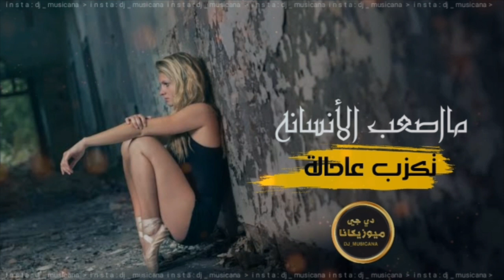مااصعب الأنسانه تكزب عاحالة || سهرات جونية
- اسمع كل حصري ومميز
مع نجوم وفنانين الطرب والدبكات الشامية .
-  جديد وحصرى الدبكات والزمارات والحبي دبي والتقطيع
الاسطورة جهاد سليمان . كامل يوسف . داوود العبدالله . احمد العكيدى . علي العجاجي محمد الساهر . محمد العبار . محمد سليمان .
فادى اليونس . فادى السعدون . خليل الحلو . جميل محمد . اياد مشعل  مهند الصغير . محمود الصغير . خالد الجبورى . حمود الجبورى
عدنان الجبورى . عبدالرزاق الجبورى . علوان الجبورى . حوران الجبورى . سامي نجم . بشار الغريب . اسماعيل العبدالله  . دحام الموسى . احمد سليمان . احمد العلي . جهاد العبدالله منذر العلو . ميسر العلو . حسين الفرج . سعود الحسين . سعد الفراتي . نورى النجم . عمر سليمان
صلاح هليل  . عبود الموسى . علي الجاسم يوسف حسين الحسن .
حميد الفراتي . رامي الفيصل . حسين الغريب . حسين العلي . نورة مسعود .  سمارة العلي . ميادة العلي . هبة مسعود . الهام مسعود
اليسا بوطرس . سارية السواس سوسن الحسن . رشا سليمان  . لارة الحنين رانيا العلي . محسن الفراتي . منى الريان  .
احمد غزلان . ياسر الفراتي . امير الشمالي . حسام خليفة  سامي نجم . سعاد العبدالله . حسن الغريب . خضر العبدالله  سلطان محمد
رائد كشكوش . يوسف الاحمد . سليمان العكيدى . ادهم التويمي . زياد عبوش .  مؤيد الفراتي  . نور الاصيل . حسام اللباد . سارة زكريا . ريم السواس . صدام النزال  سليمان رحيل  اسامة الصياد . حمدي الشكرجي
اسماعيل حسو . عامر خفاجي . عبود الموسى . ياسر حطاب .
حمادي ابراهيم . محمود جراد سمسوم . رجا حديد . بدر الوكاع  حمودي الوكاع . احمد سمعي  سامر الموصلي . ايمن عرسان . محمد عرسان . سيمو المهدي . شفان ابراهيم . فراس الدبس . بشار طاووس .
انور الوكاع . هيثم مشعل . رفعت العجاج .حسين بدران
دبكات المراجل
دبكات الهيبة
طز بعشرتهم
لونك وطن لحتلك
- دبكات يادنيا- دبكات يا عسكرى - دبكات يا نا - دبكات ورقص
- دبكات 2022 - دبكات سريا - دبكات زمر- دبكات عراقيه - دبكات اردنيه
- دبكات معربا - دبكات مصريه - دبكات مراقص - دبكات لبنانية
- دبكات ليش حبيتك - دبكات كردية - دبكات قطع قطع
- طرب سورى - طرب عراقي - اغاني سوريه - اغاني عراقية
دبكات_معربا - دبكات سريعة- دبكات جولاقية- دبكات اعدام - شلع قلع
جتك دبكات عزابي اجمل الوصلات العراقية بصوت نجوم سوريا - دبكات
سوريه - دبكات طرب - دبكات تركية - دبكات حماس - دبكات هجوله
دبكات 2022 - دبكات سعوديه - دبكات بنات - دبكات قديمه
يادنيا- دبكات يا عسكري - دبكات يا نا
2022 - دبكات زمر- دبكات عراقيه - دبكات اردنيه - دبكات شعبية
دبكات صدام الجراد - دبكات يا عسكرى - دبكات وادى الذئاب - دبكات
والله لاخذ مجوز
-  دبكات طرب اقلاع - دبكات حرام - دبكات ثقيل بطيء - جولاقي ثقيل - جولاقية تكات - جولاقي الرقة
جولاقي زوري - جولاقي نار - زورى زوري - زوريات
دبكات طرب مطلوب - دبكات طرب الطرب الدقه الاجرامية - ترند تيك توك - يلعن ربابتك
- سورى انا - هيبة من نمشي ضباط - احنا الدولة والهيبه
- الهدف مرصود والرشاش جاهز - تجي نتزوج بالسر
اه يا الفضلي يا ابها ايه العضمه دي كلها
هو قلبي وشريانو بين ظلوعي ميكانو
الخوف يرجف الخواف
جانم اسمك كتبته بدمي
دقيناهم دق الموت
شفت الرمان معلق
دبكات بنات
رقص بنات
دبك بنات
حفلات سورية
حفلات شعبية
حفلات دبكات
مقاطع رقص
مقاطع رقاصات
فيديوهات رقص
رقصة عربية

- اجمل الدبكات والسهرات الشامية تقدمها لكم
دي جي ميوزيكانا DJMUSICANA